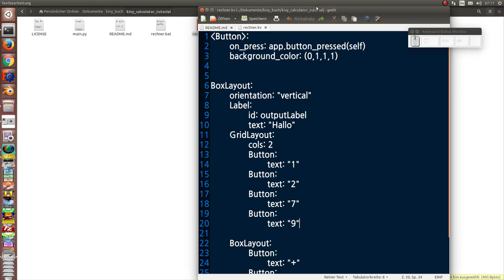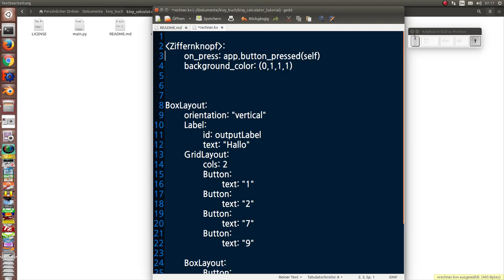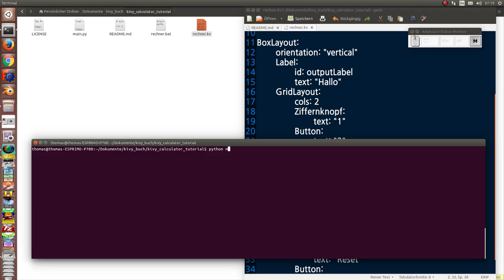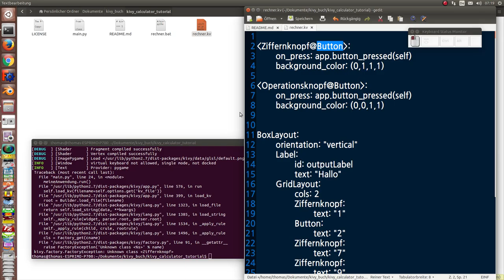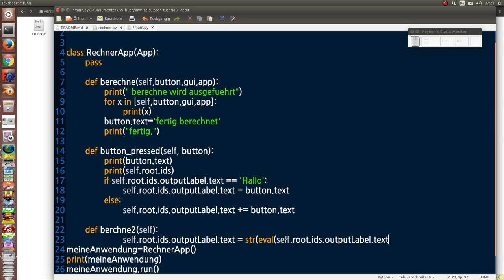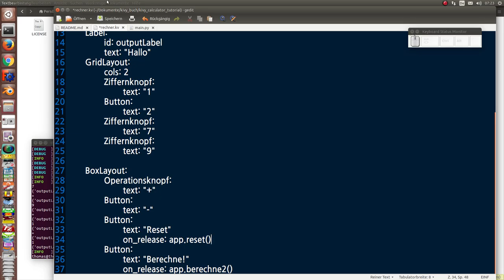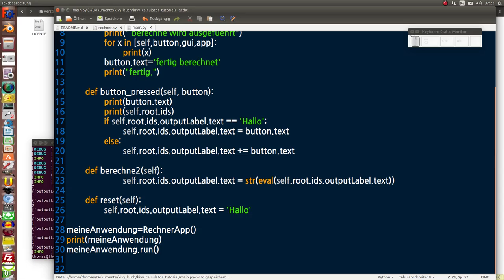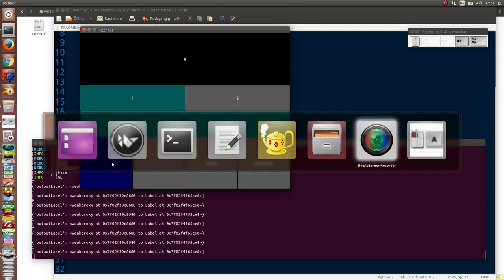Programmieren einer Taschenrechner-App mit kivy Teil 5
Klassen für verschiedene Buttons definieren